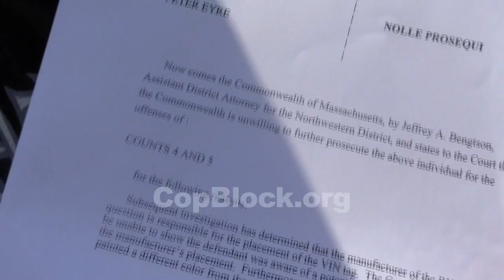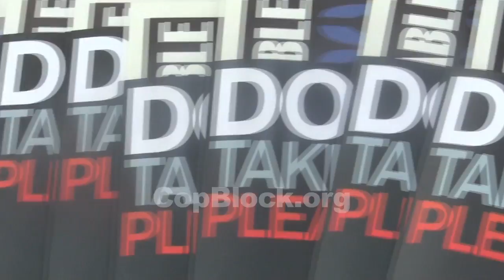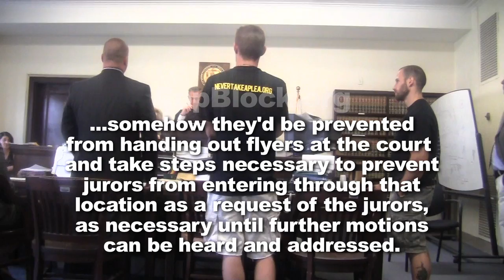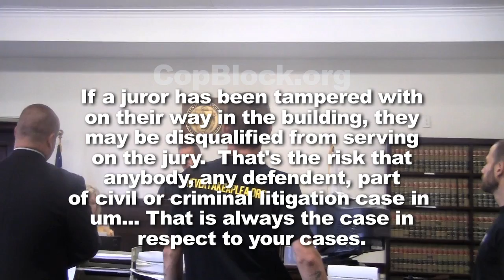Charges Nolle Prosequi in Greenfield Suppression Hearing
Pete Eyre, unjustly arrested with colleague Ademo Freeman on July 1st, 2010 in Greenfield, MA by Todd M. Dodge, had a motion hearing to suppress evidence on July 11th, 2011.

Before the hearing began Eyre was informed by DA Jeffrey Bengston that the two charges that stemmed from the illegal search of Eyre's vehicle - a misdemeanor VIN manipulation and a felony ammo - would be dismissed nolle prosequi.

Let truth and justice continue to prevail!